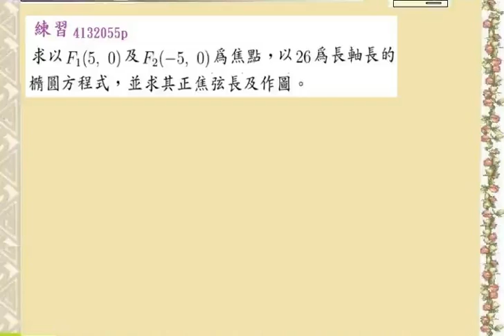橢圓 7 | 4132035 五專工科數學(四) 108課綱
林永祥老師錄製 正修科技大學提供 CSU, Kaohsiung, Taiwan